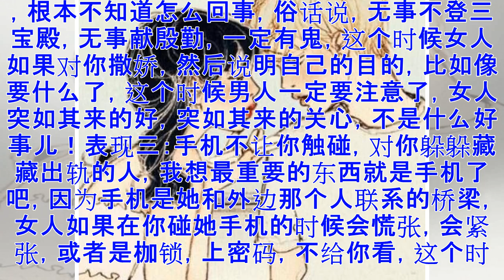女人有这3个表现，男人要注意了，说明她有多个男朋友！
​​​男人天生性格大大咧咧的，但是女人就不一样，女人心思细腻，女人如果可以把这种细腻的心思用在正当的地方，想必会有一番作为，但是如果用在婚外感情，婚外偷吃这件事情上，和男人斗，那她一定会露出一些马脚，女人有这3个表现，说明有多个男朋友，男人要注意了！表现一：频繁出门女人会找各种各样的借口，各种各样的理由，想要出去，她不会偷偷摸摸的外出，反倒是女人会光明真大的告诉你，跟你说明，告诉你她要去哪里，去干吗，去买什么，和谁一起，她的理由总会让你感觉无可挑剔，天衣无缝，让你没有任何理由可以怀疑，但是我相信如果你足够细心的话不难发现，她出门的次数，会很频繁，每一次你的质疑，每一次不的怀疑，她直接无视，其实这个时候她的内心是慌张的，只是装出来给你看的，目的就是让你相信她，让你相信她没有欺骗你！表现二：对你的好很突然女人可能是因为愧疚，也可能是觉得心虚，也可能是心理上，觉得过意不去，所以女人就会对你很好，给你做好吃的，帮你买衣服，对你好的让你无法适应，让你觉得莫名其妙，在这种情况下男人都会一面的懵，根本不知道怎么回事，俗话说，无事不登三宝殿，无事献殷勤，一定有鬼，这个时候女人如果对你撒娇，然后说明自己...